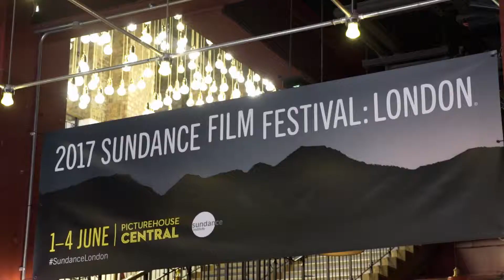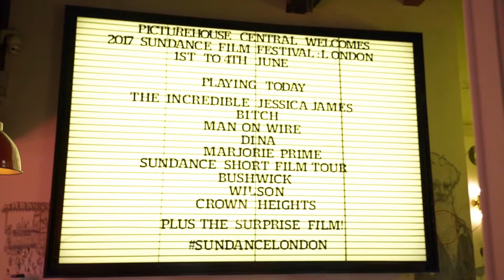2017 Sundance Film Festival: London Round Up (Extended)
A look back at the 2017 Sundance Film Festival: London at Picturehouse Central.